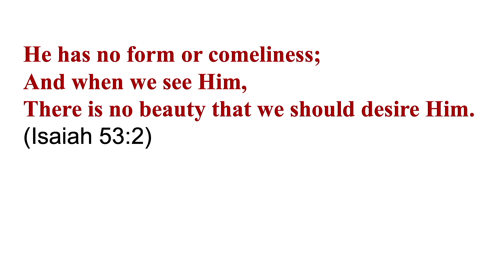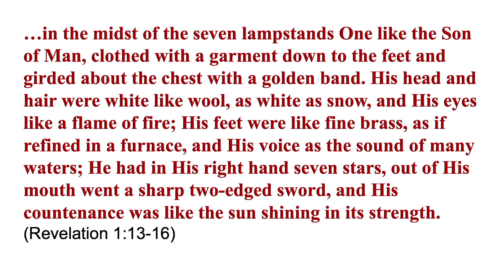White Jesus?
Have you ever wondered what Jesus looked like? Check out this video of Pastor David Guzik using ethnic depictions of Jesus (African, Indian, Chinese) as a way of explaining how the Bible speaks universally to us all!

What's Wrong with White Jesus? Blog Post